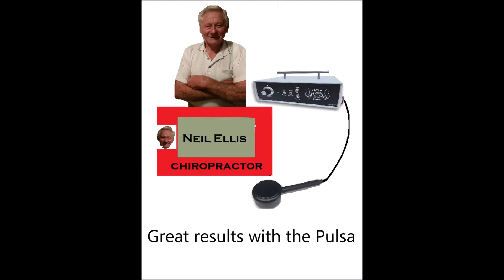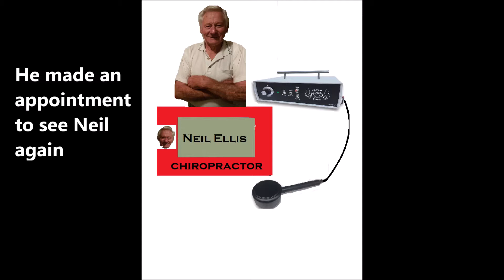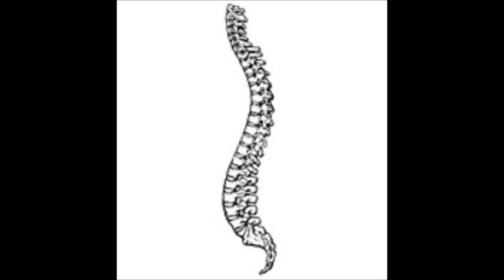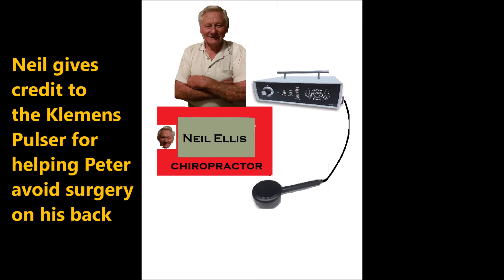Klemens Ultra Pulsa Interview with Chiropractor Neil Ellis #8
As a chiropractor for 60 years, Neil Ellis has used the Klemens Ultra Pulsa for 9 years. In this interview Neil shares how he used the Klemens Ultra Pulsa to help a woman find relief from severe arthritic pain. He also explains how he shares his treatment strategies at college with massage therapy students.  No medical, veterinary or health claims are made for any device that is featured or mentioned in this series of interviews.